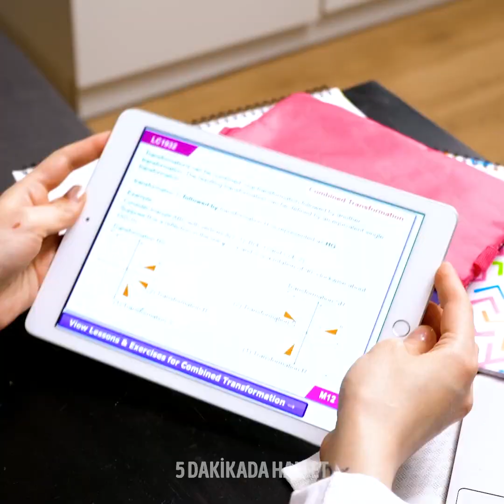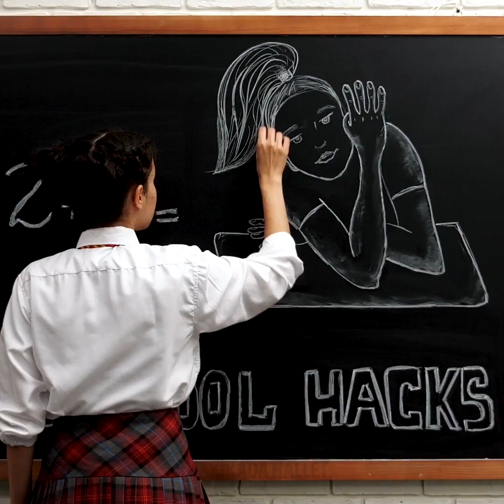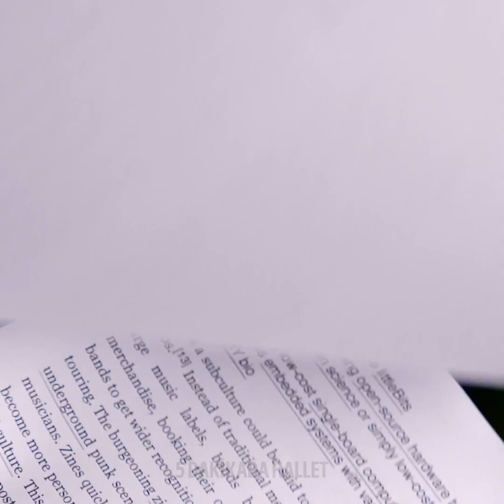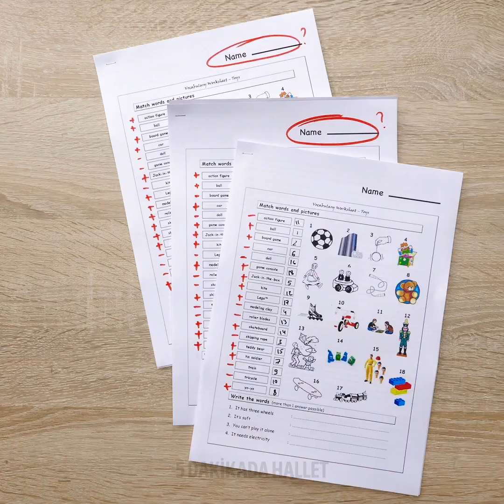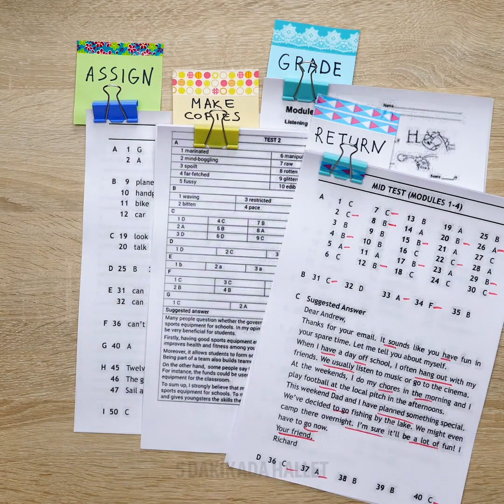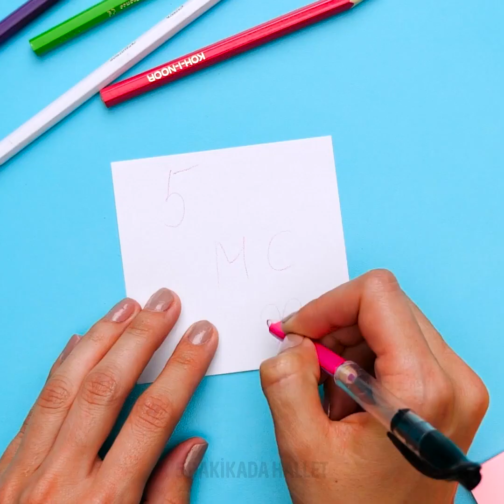29 LİSEYE DÖNÜŞ TAKTİĞİ VE İPUÇLARI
SADECE 5 DAKİKANIZI ALACAK OKULA GERİ DÖNÜŞ TÜYOLARI VE KENDİN YAP FİKİRLERİ

Şimdi her şey normale dönmeye başladığına ve herkes okuluna, derslerine geri döneceğine göre, hayatınızı daha iyi hale getirecek bazı okul ipuçları ve taktikleri göstermek istiyorum.
Videonun ilk bölümünde size derslerde işinize yarayacak bazı kırtasiye tüyoları gösteriyorum. Mesela, bant kalem kutunuza sığmıyorsa içindeki plastik kısmı çıkarın ve hafifçe bükün.
Boş deodorant kaplarını atmayın. Temizleyip okul yapıştırıcı koyabilirsiniz. Böylece projelerinizde kolayca kullanabilirsiniz.
Kalem kutunuzu sırt çantanıza yapıştırmak için sıcak silikonu kullanabilirsiniz. Böylece kurşun kalemlerinizi ve keçeli kalemlerinizi düzenli bir şekilde tutar kaybetmezsiniz.
Sınavlarda kopya çekmenizi sağlayacak bazı muhteşem tüyolar da gösteriyorum. Bunlardan birinde balona notlarınızı yazıp söndürüyorsunuz. Sonra yazdığınız notları tırnağınıza transfer ediyorsunuz. Bir kalem yardımıyla notlarınızı bacaklarınıza da yazabilirsiniz. Sonra üzerini kapatıcıyla kaplarsınız.

Zaman Bilgileri:
0:07 - Muhteşem kırtasiye tüyoları
2:48 - Dersleriniz için harika tüyolar
5:07 - Kurşun kalem açma taktiği
6:15 - Yazınızı nasıl geliştirebilirsiniz
9:16 - Çizim taktikleri
13:26 - Şahane bir matematik taktiği
16:14 - Sırt çantanızı nasıl süsleyebilirsiniz